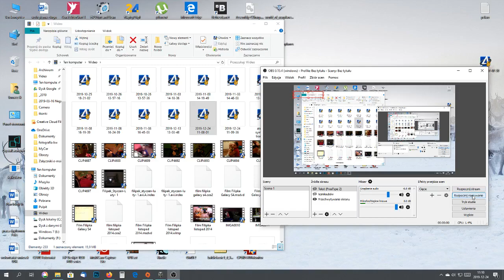opening 11 skrzynek w wot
opening dla mnie udany :) teraz czekam na następne święta żeby kolejne otworzyć XD